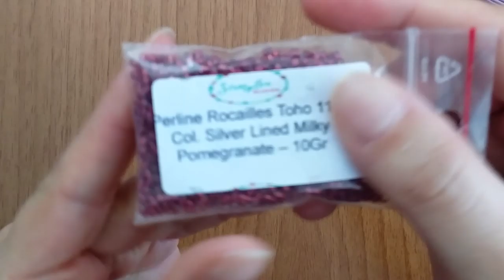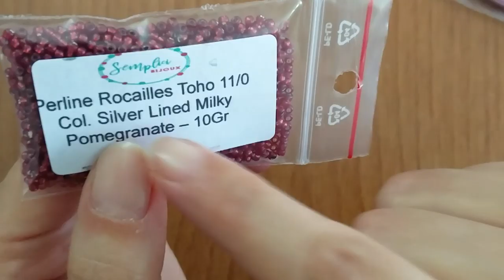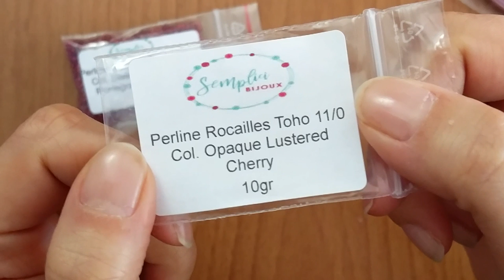Un pacchettino da Semplici Bijoux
vuoi aprire un negozio etsy ed avere 40 inserzioni gratuite ! clicca su questo

DONAZIONI AL CANALE ( se vuoi offrirmi un caffè..aiutarmi a migliorare i video , e supportarmi , puoi farlo attraverso un piccola donazione libera al canale)